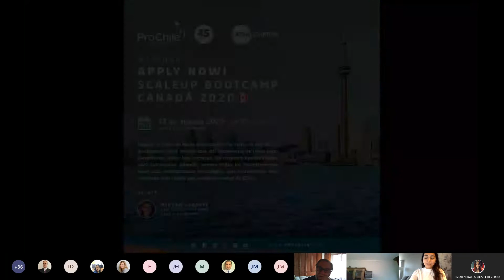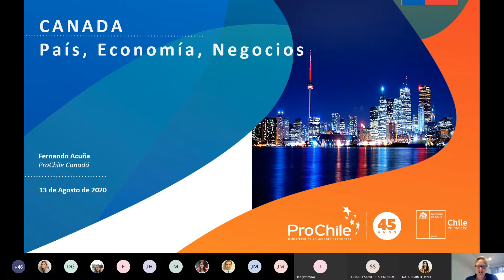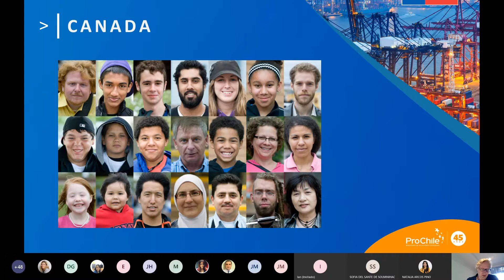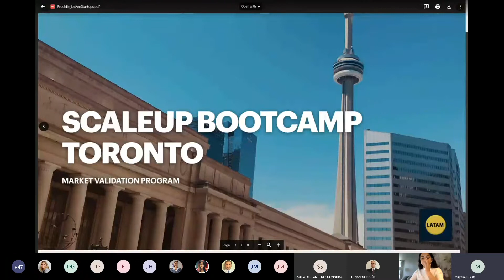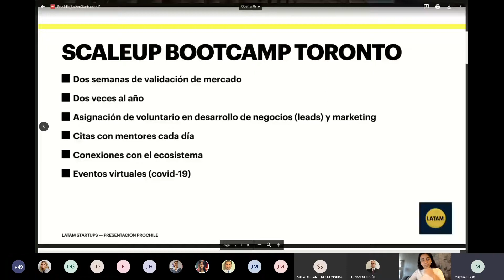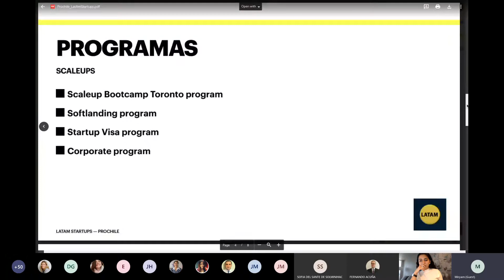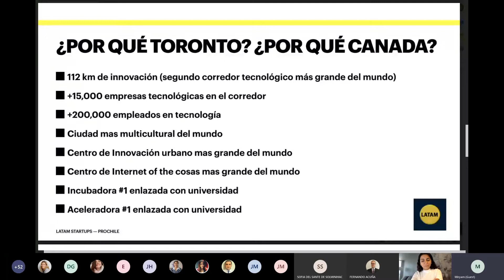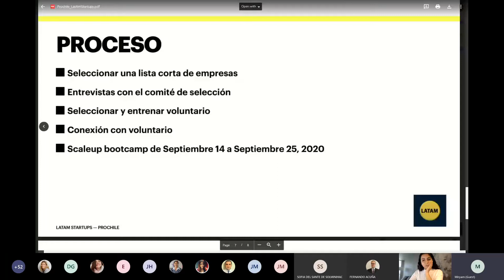Actividad XVII: Webinar: Apply now! ScaleUp Bootcamp Canadá 2020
Participantes: Miryam Lazarte CEO y Cofundadora de Latam Starups, Fernando Acuña Trade Commisioner ProChile en Canadá

Fecha: 13/08/2020

Oficina organizadora: Oficina Comercial Canadá - Sub Departamento de Innovación.